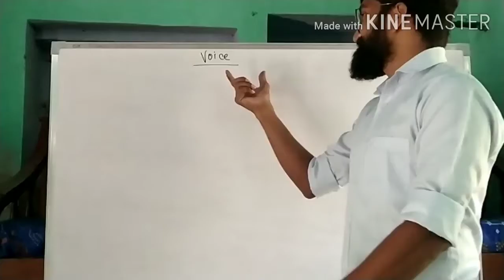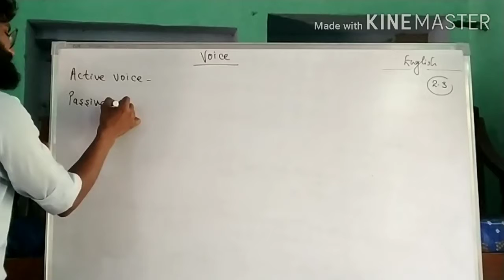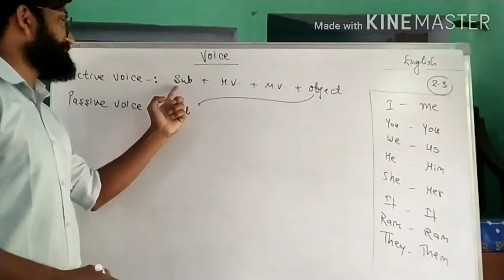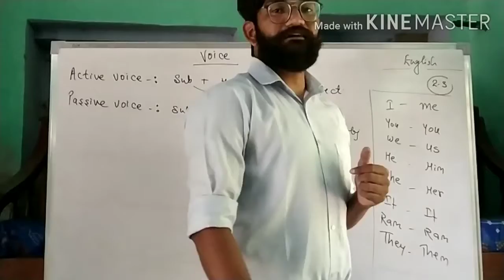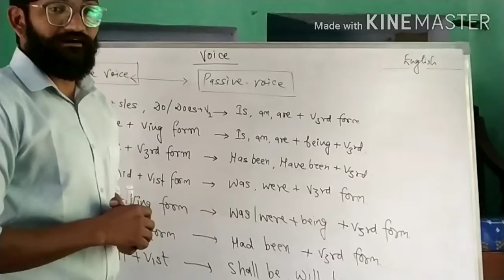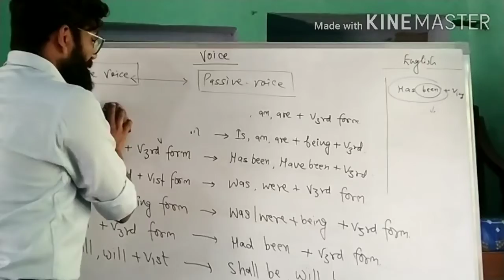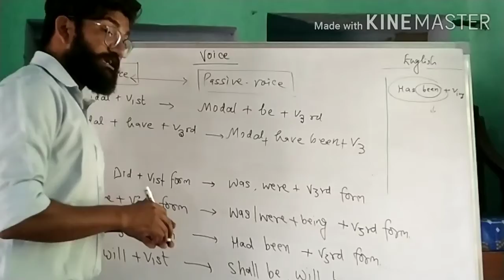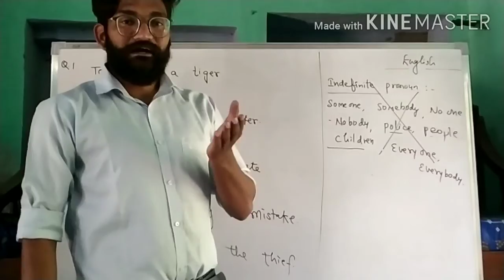Active and passive voice trick ! Active and passive voice in english ! By siddhant panwar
Hello friends ,

 Comprehend english with Siddhant panwar
family
 welcomes you to one and only your youtube channel.

About me :--

SIDDHANT PANWAR
2 times govt job selected
M.COM , M.A. ENG LIT.
ENGLISH MEDIUM FROM RAJASTHAN UNIVERSITY JAIPUR.

Part 01.. Tribute to maa 1st session

02 part. Tribute to maa 2nd session

03rd part.. Noun special class

04th part. Lets crack bank exams bank syllabus

05th part...words related to sleeping

06 th Part ...past continuous tense

07 th part .words related to bike riding

08 th part...lord krishna janmastmi story

# Active and passive voice trick.
# English grammar Active and passive voice.